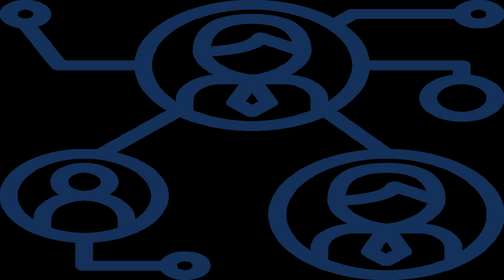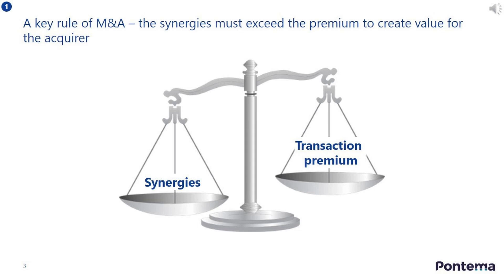Instruksi Kapolri ke Jajaran: Pertahankan dan Perkuat Sinergisitas TNI-Polri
Kapolri Jenderal Sigit menginstruksikan seluruh jajarannya untuk mempertahankan dan memperkuat sinergisitas serta soliditas antara TNI-Polri. Sinergisitas dan soliditas TNI-Polri adalah kunci dan jaminan untuk mewujudkan stabilitas keamanan dan politik yang aman serta kondusif. Sigit meminta jajaran untuk tidak terganggu dengan segala bentuk provokasi yang mencoba merusak sinergisitas dan soliditas TNI-Polri yang selama ini telah terbangun dengan baik. Personel TNI-Polri harus meningkatkan kegiatan secara bersama-sama, seperti apel bersama, patroli bersama, hingga turun ke lapangan untuk menyerap aspirasi masyarakat dan kegiatan positif bersama lainnya. Seluruh jajaran kepolisian baik tingkat Polsek sampai dengan Polda juga harus saling mengenal pimpinan dari jajaran TNI di wilayahnya untuk mencegah terjadinya hal-hal yang tidak diinginkan. TNI-Polri siap untuk bersinergi dalam rangka melakukan pengamanan dan penjagaan terkait kegiatan Konferensi Tingkat Tinggi (KTT) ASEAN di Labuan Bajo, Nusa Tenggara Timur (NTT).